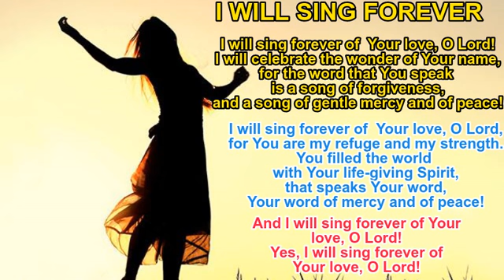I Will Sing Forever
This Mass song was composed and written by Fr. Manoling Francisco, SJ. Inspired by Psalm 89, this is an appropriate Recessional song, since at the end of the Mass, we are called to continue sharing God's love. Rendering this song is a choir that sings in an office Mass. Credits to the uploader of the whole video of the Mass.